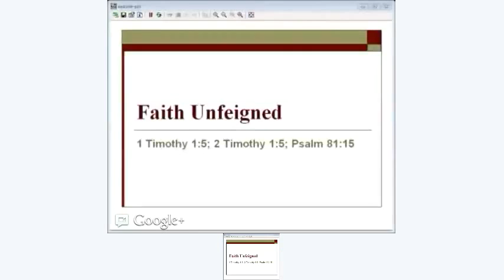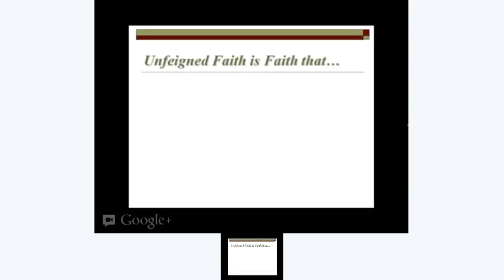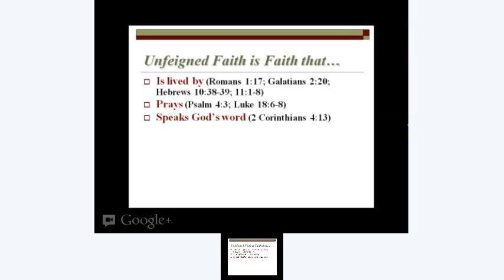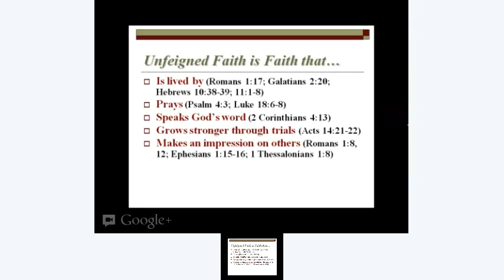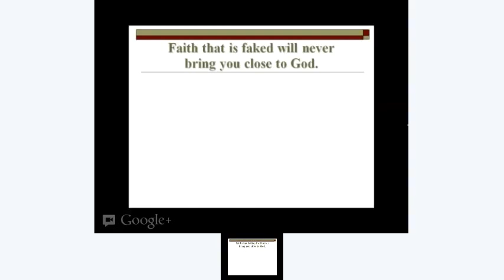Sept 2, 2012 AM Worship Service